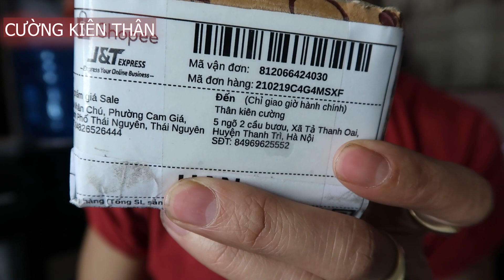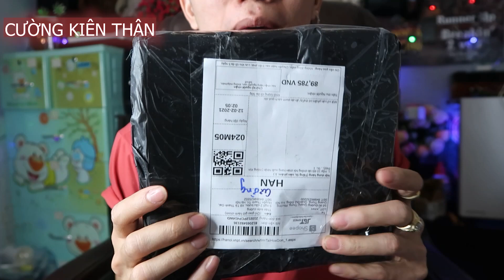CKT | sneaker | trị hôi chân tại nhà thành công vĩnh viễn 100%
fanpage:sneaker hà đông
THANKS FOR SUB
THANKS FOR FANS